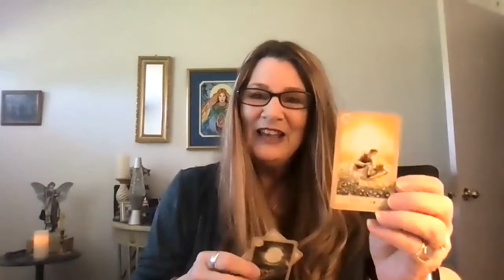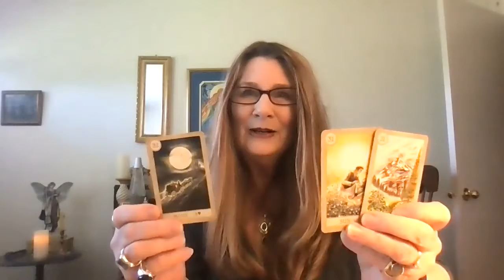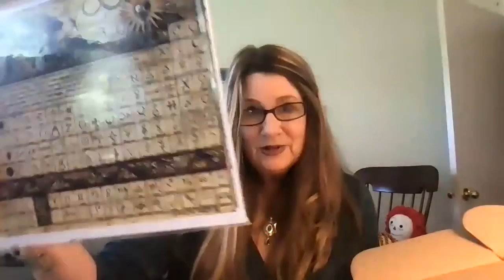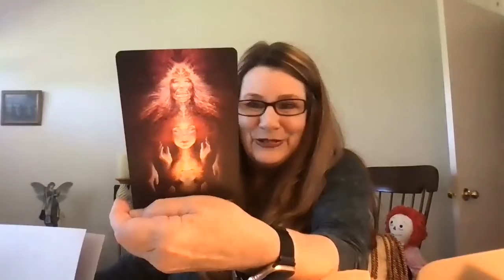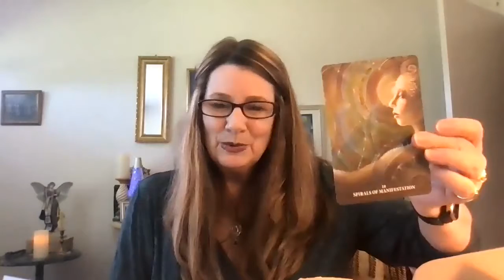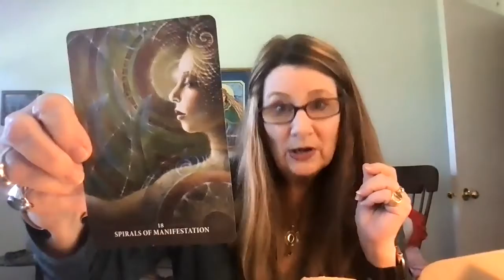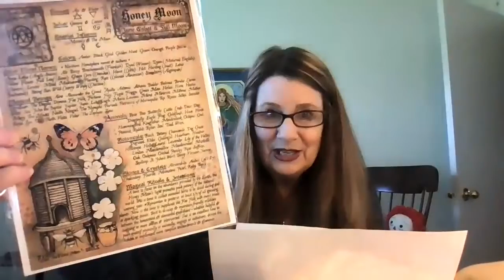Witches Moon May 2021 Box - With a Mini-Reading - Theme: The Alchemist - We Are The Magicians!